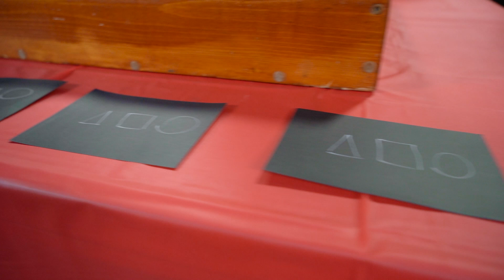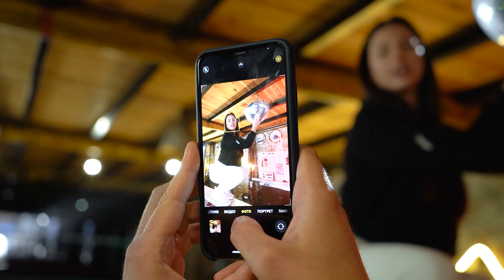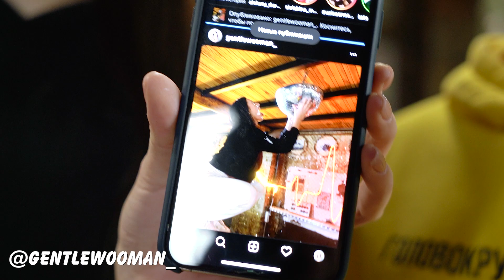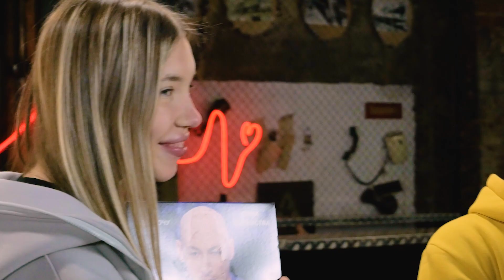ПРОЙДИ ДЖЕНГУ, ЧТОБЫ ВЫЖИТЬ ! СЛОМАННАЯ ДЖЕНГА НА ВЫЖИВАНИЕ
В этом видео мы будем играть в ДЖЕНГУ на ВЫЖИВАНИЕ !!! У нас будет 3 раунда в каждом из которых будет выбывать один из участников !!! Так же у нас будут ОЧЕНЬ ЭПИЧНЫЕ наказания для тех, у кого упадет ДЖЕНГА !!!